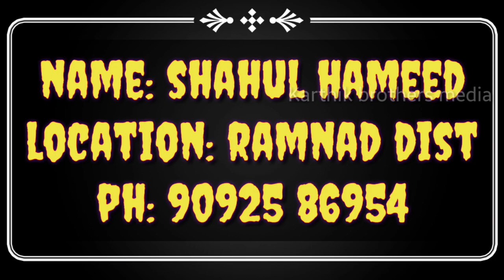Sunconure for sale | Karthik brothers media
Sunconure for sale

All birds and animals sale video my channel upload me

Support for Karthik brothers media

Karthik brothers media - YouTube